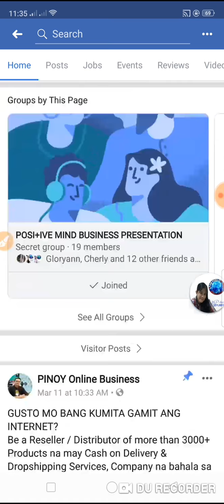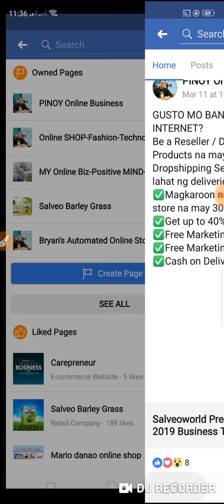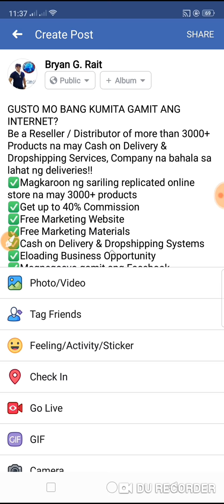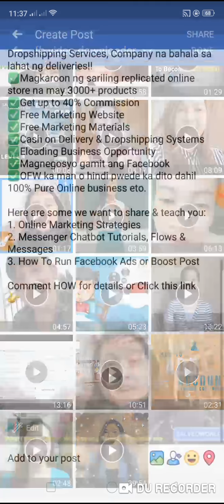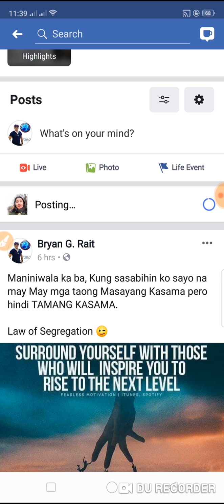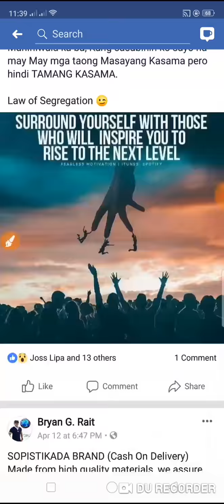How to post/copy & paste using your URL link Website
Facebook post